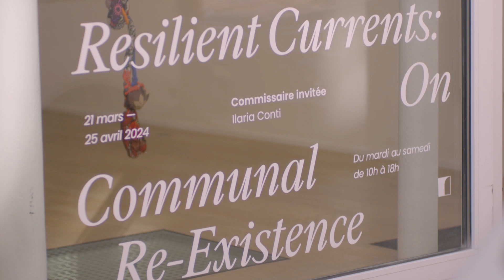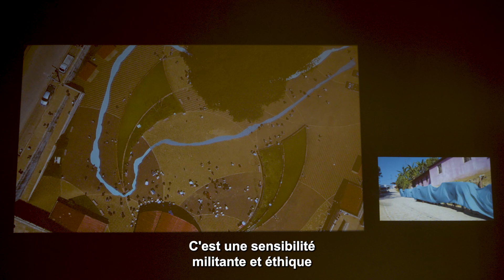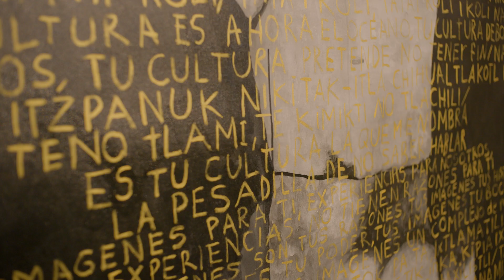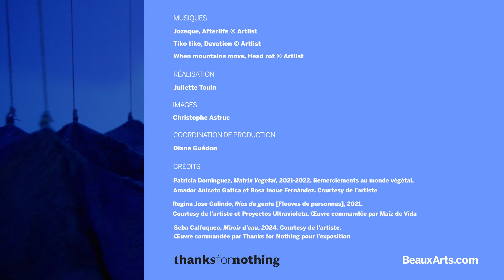EXPOSITION "Resilient Currents: On Communal Re-Existence" mars - avril 2024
Une exposition autour des pratiques artistiques engagées de l'Abya Yala, pensée par la commissaire invitée Ilaria Conti et présentée au Centre d'exposition F O R M A (Paris)